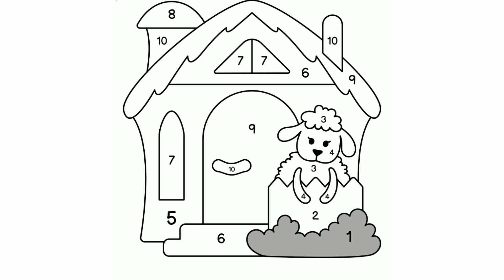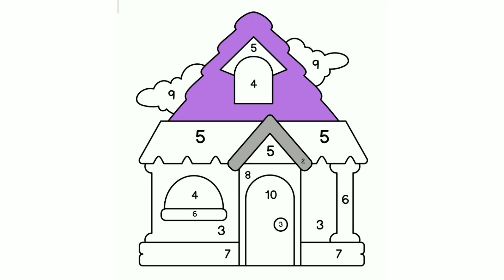How to Draw a House Step By Step 🏠🚘 House Drawing Design |House Coloring Video For Kids cartoon 🖌🥰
COLOR WITH US AT HOME🏠❤💙💜💚💛🧡❤

colorful creative  kids coloring books now available on AmazonHow to Draw a House Step By Step 🏠🚘 House Drawing Design |House Coloring Pages For Kidswe always appreciate our subscribe and viewers join us in the coloring and creative fun!